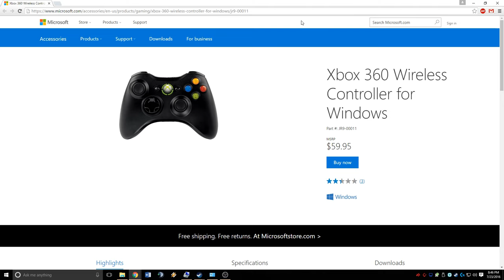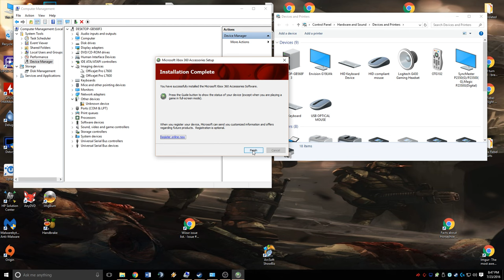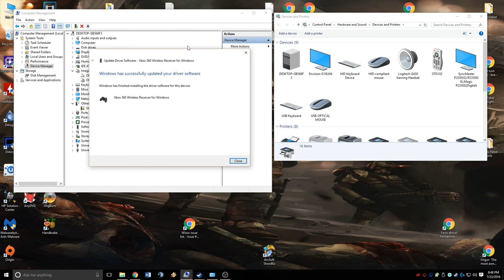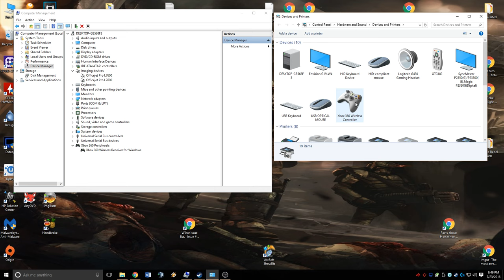Chinese Xbox 360 Wireless PC Receiver Installation Tutorial (Windows 10) (Update: Read description)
Update:
It appears (i cant prove it) that windows broke something in their recent updates (2004 build and up). Best advice I can give is revert (roll back) windows to a pre-2004 build and then try installing the USB driver,, and turning off windows update.

Update 2:
Microsoft admits that the 2004 Update broke the drivers. It took me 6 1/2 Hours on support to get this answer. See it on my twitter here:

Update 3:
Seems the drivers work again (supposedly, i got a friend to verify it works for him again).
I no longer own the 360, I upgraded to Xbox one wireless W/ official adapter.
I updated the download link to an archive copy on my google drive since MS has removed it completely from their website in an attempt to kill support/usage once and for all.

With all that said, here is another resource you can use if my tutorial is no longer working:

┌┴─┴─┐-┘─| Peace out!

Get your driver here (note: my backup copy of the archive from s-config website)

NOW LETS PLAY! ٩( ๑•̀o•́๑ )و